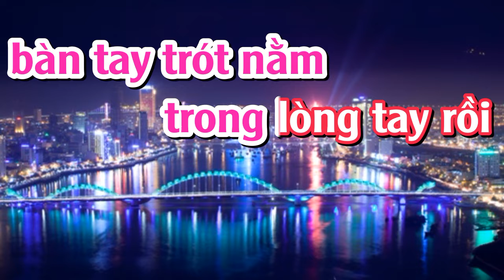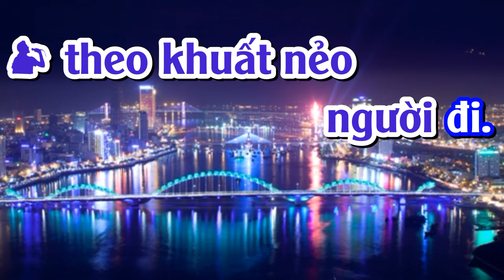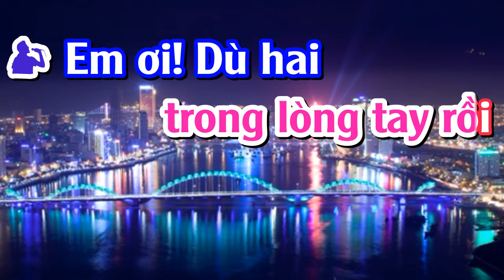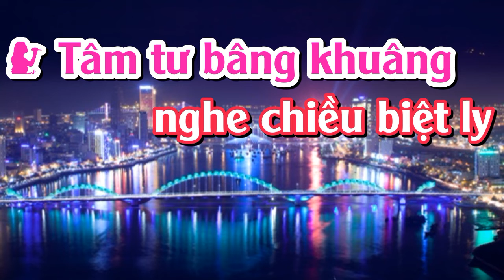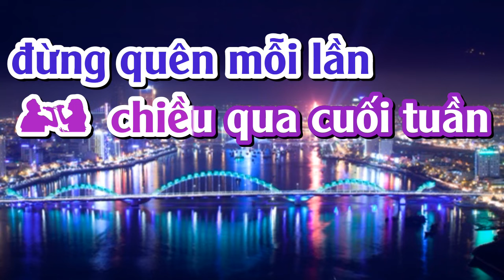CHIỀU CUỐI TUẦN - KARAOKE - SONG CA